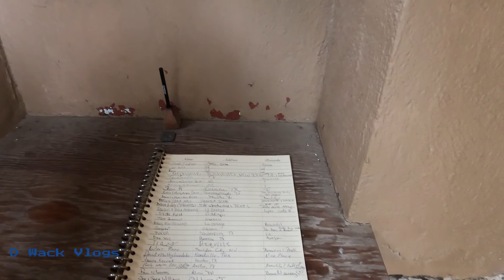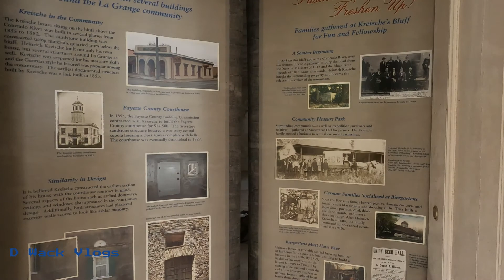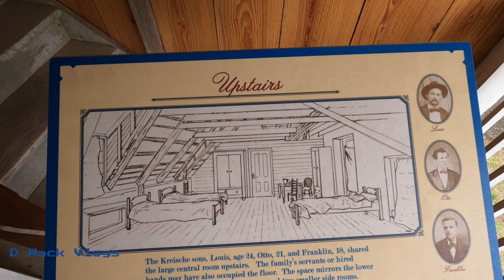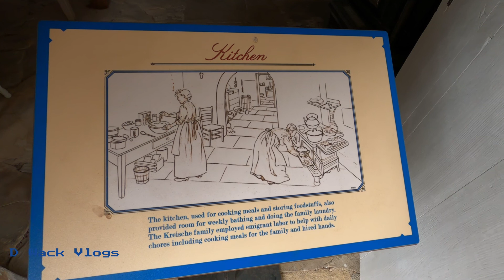Exploring Kreische Brewery Mansion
Exploring Kreische Brewery Mansion and other buildings that was on property the as well. This place was built in 1849 by Heinrich Kreische.